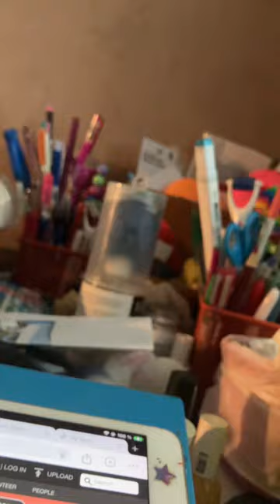I'm looking for a gal Frankie Wallace 1931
Frankie Wallace is Frankie Marvin.
No singer have maked/makes me so happy as Frankie. I heard a song by him in july-2015 and been so happy that I smile and started laughing because I been so happy. I heard only one song by him on Youtubeand got to iTunes and bought a album with him. I still be very happy of Frankie. He is today one of my biggest favorite singers and I love every of his recordings I have where so happy to hear. Be happy you too. Listen to Frankie Marvin. I reconand him strongly to you spessial to you who is dpressed. If you start to listening to Frankie and hearing him often you will never where depressed anymore
This song is a million cooler and better than the shit music on hitlists of the 21th century and this is 92 years old. Today's hit music is really repulsive and horrible without any meaning. God said: "I vouch for recordings with Frankie Marvin. He is great to hear, but I strongly warn against all hit music of the 21th century as is from satan. If you not will be sick of music not hearing hit music of the 21 th century hear either exemple Frankie Marvin and another great singers who recorded before 1950"